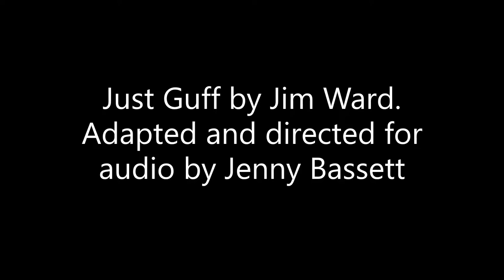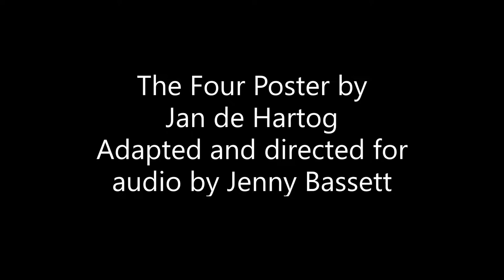Jenny Bassett Audio drama Just Guff Four Poster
Audio Excerpts from Banner Theatre Productions